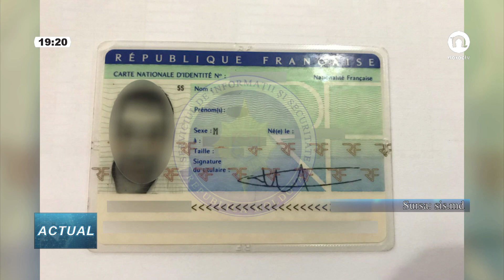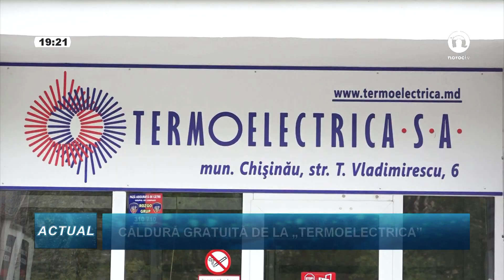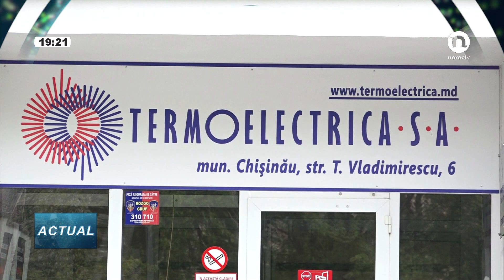Știrile pe scurt ale zilei de 9 octombrie 2017